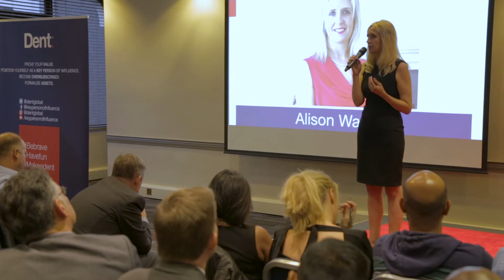The BUILD system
A 5 step process for trades, to help them move off the tools and be the Managing Director of their own business